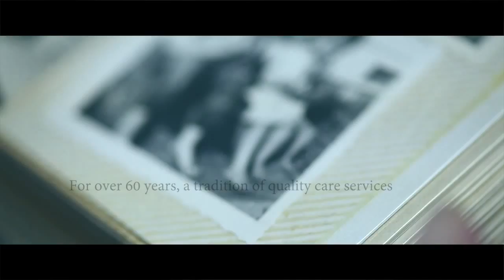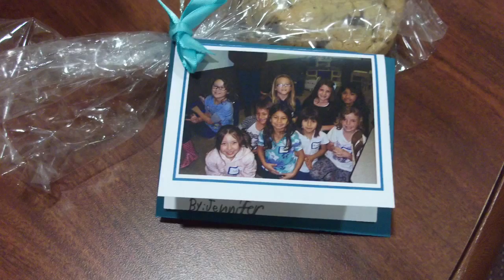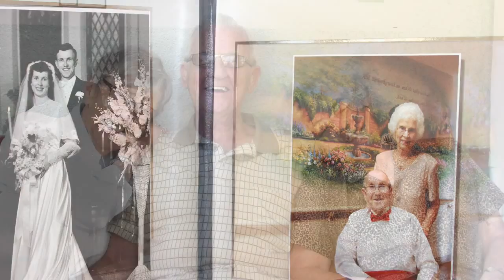Artesia Christian Home